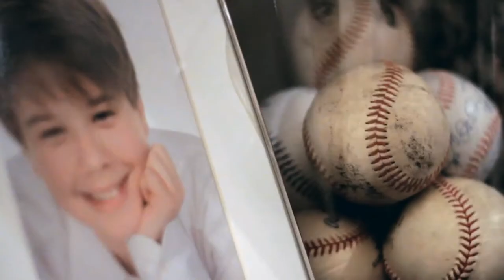Yard Sale for the Cure "Get Rid Of It for Good" Episode One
Canadian Breast Cancer Foundation Yard Sale for the Cure presents television personalities in their homes with their own stuff and we ask them to give it away for good! Episode one features Sandy Jobin-Bevans & Kylee Evans from Life With Boys.

You can check out the celebrity items for sale and bid on the items!

The Canadian Breast Cancer Foundation Yard Sale for the Cure is a series of yard sales that take place throughout the summer in local communities across Canada in support of the Canadian Breast Cancer Foundation. Every dollar raised through Yard Sale for the Cure goes towards breast cancer research, health promotion, advocacy, education and awareness programs.